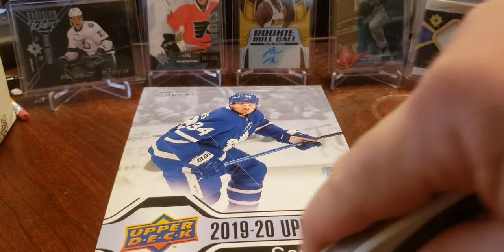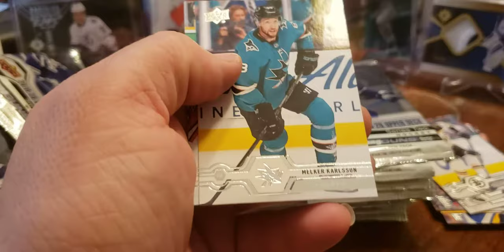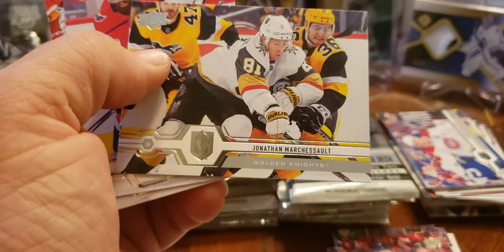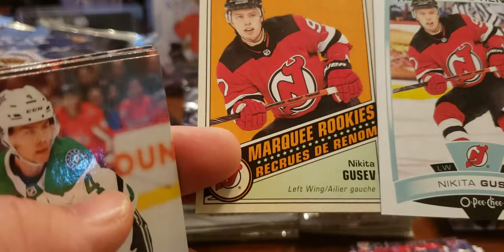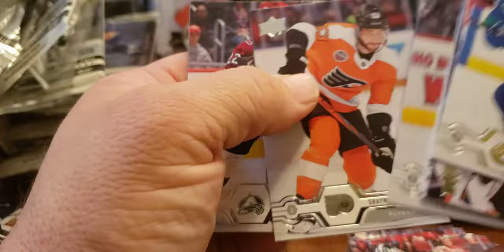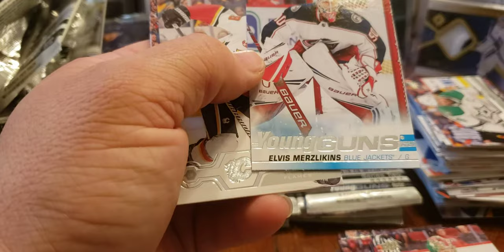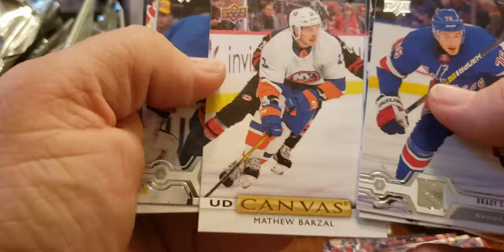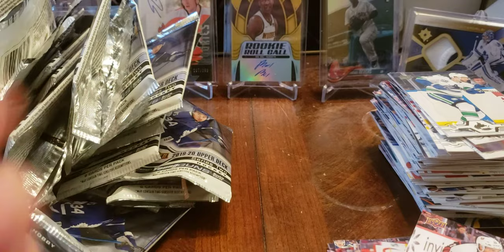2019-20 Upper Deck Series 2 Hobby Box...Dach...Dach..Hits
Good rookies fun inserts big step over series 1